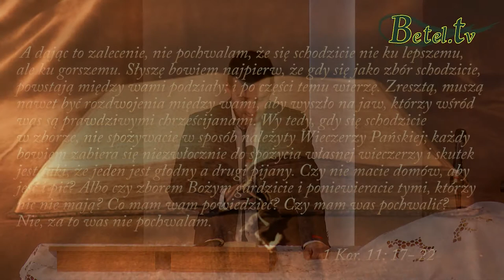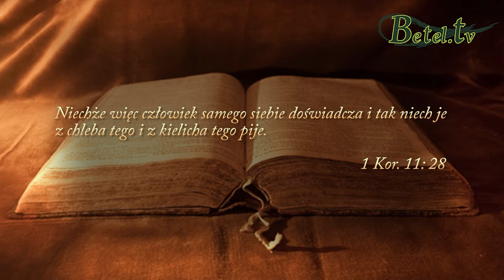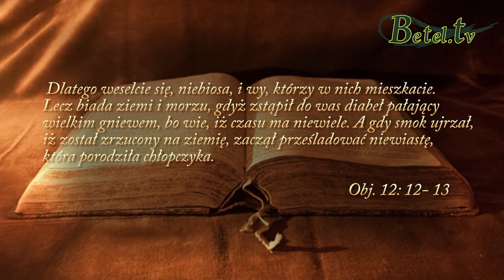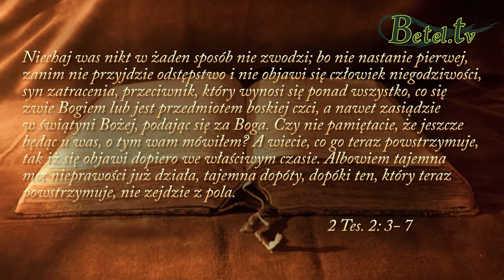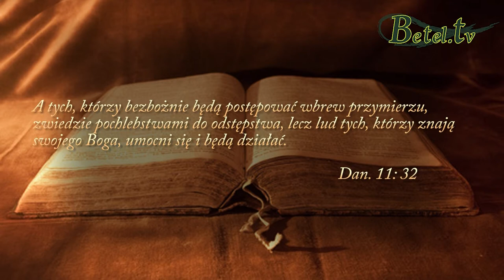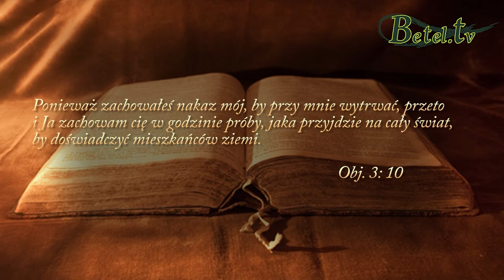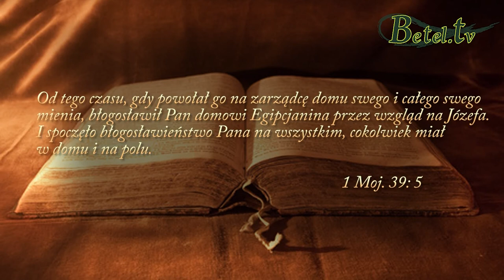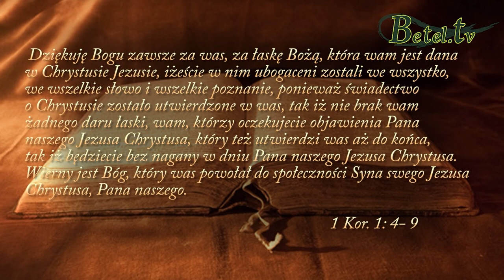05.07.2015- Usługa przed wieczerzą- Damian Zajonc, Używani do celów zaszczytnych- Jan Śliwka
Bożym pragnieniem jest, abyśmy wszyscy byli ludźmi chcącymi Jemu służyć i być narzędziami przeznaczonymi do celów zaszczytnych. Bóg szuka ludzi zapalonych Bożym ogniem. Poddajmy się prowadzeniu Ducha Świętego i służmy Bogu darami, którymi nas obdarzył.